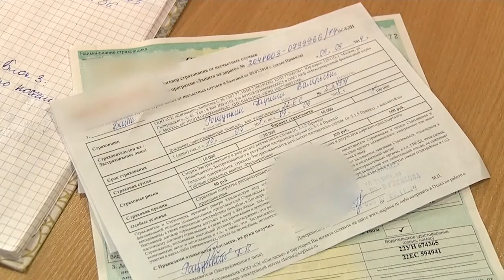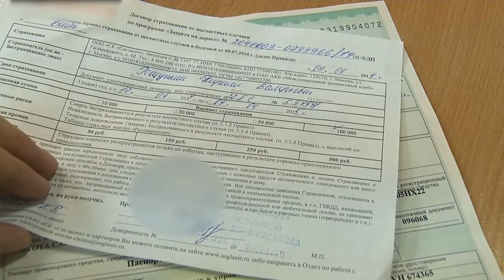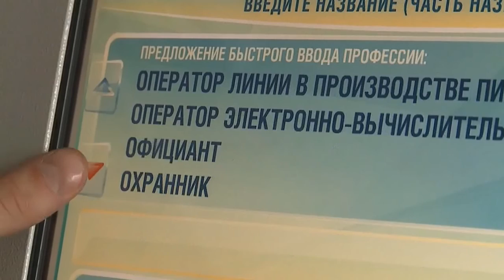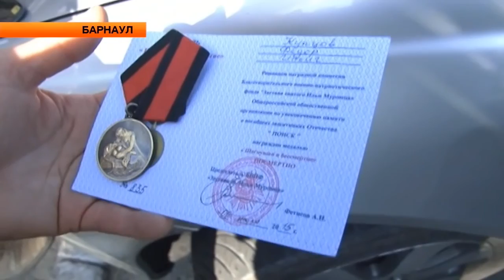"Новости ОТН" (20.07.15г., Бийск)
Анонс выпуска:
Вернулся на Родину. Останки солдата Великой Отечественной Войны переданы родным.
Весь ли алтайский мёд теперь алтайский? Или о том, как патент на сладкий продукт может добавить горячи пчеловодам.
Вновь коммунальное ЧП. И вновь на Разина.